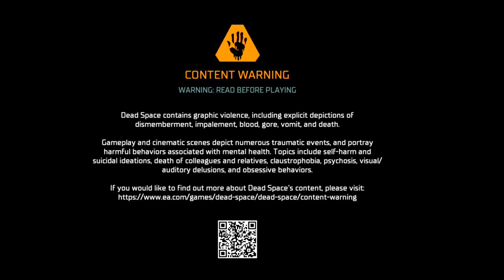Stitch Plays Dead Space Remake Part 6